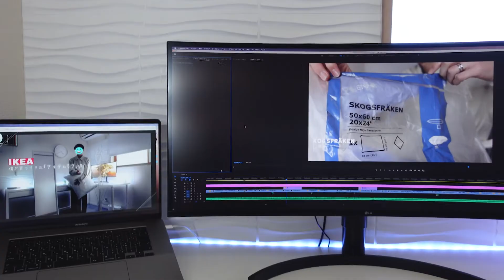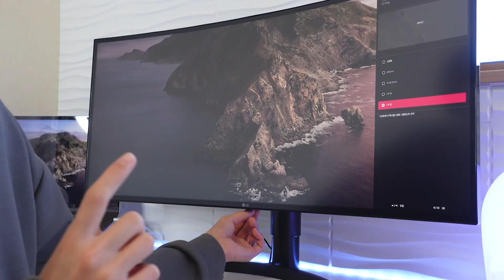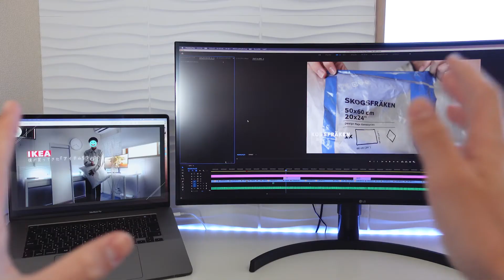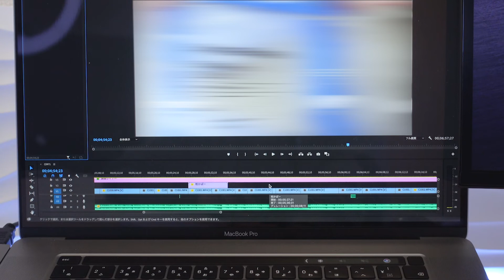【ウルトラワイドモニター】編集の効率・デスク周りをお洒落にするにはオススメ。LG 34WL75C-B #29 34インチ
初めてのモニターでしたが、問題なく使うことができてホッとしています。このモニターとしての感想ですが映画鑑賞・動画、画像の編集をするときには、もう手放せない程お気に入りのアイテムになりました。
曲面モニター+34インチでこの価格なので、買おうか迷っている方はこの商品でも問題ないかと思います。

今回紹介した商品達↓
LG 34WL75C-B　ウルトラワイドモニター

ANKER マルチハブ

APPLE キーボード

僕が使っているヘッドホンはこちらです↓